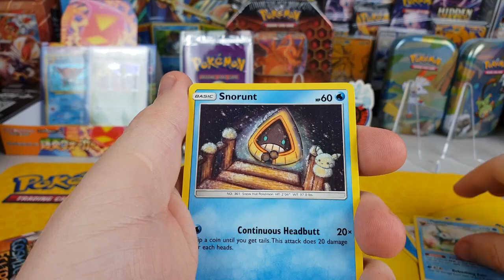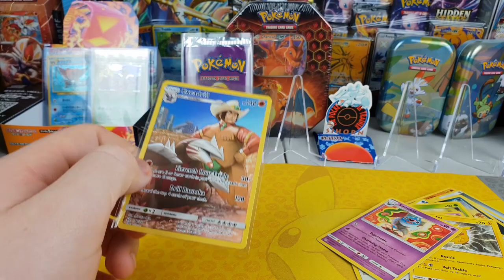OPENING UP POKEMON COSMIC ECLIPSE BOOSTER PACKS!!!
were back for the last video of the week today we open up Pokemon booster packs cosmic eclipse do we get something good? only time will tell